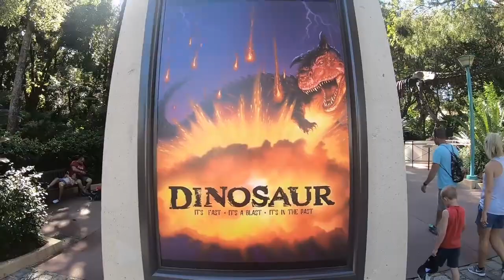LAUNCHPAD McQUACK AND DINOSAUR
Evette and I meet the best(worst?) in all of Animal Kingdom, LAUNCHPAD MCQUACK! Afterwords, we head to the past to save and Iguanadon on DINOSAUR!

Turn it up! Let's go!